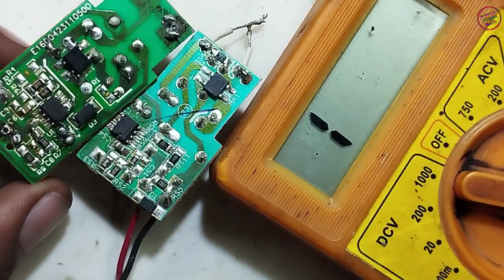how to check led driver ic || Led Bulb Driver IC check in multimeter || led bulb repair